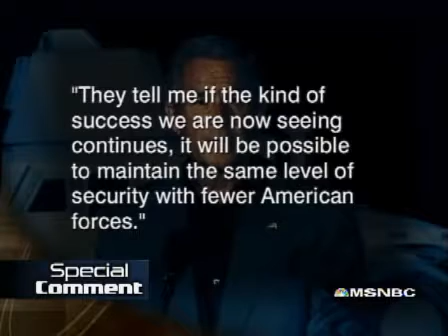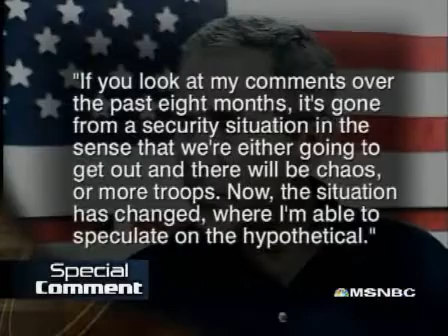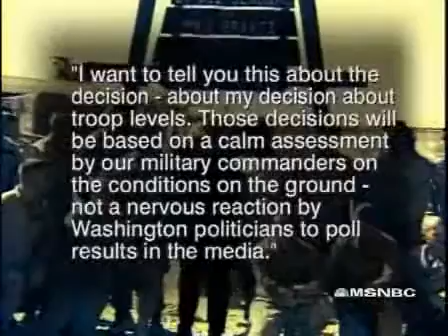September 4, 2007 Bush just playing us with troop withdrawal.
Reaction to statements made by President Bush on a surprise trip to Iraq earlier in the day in light of his previous comments in Robert Draper's book Dead Certain.